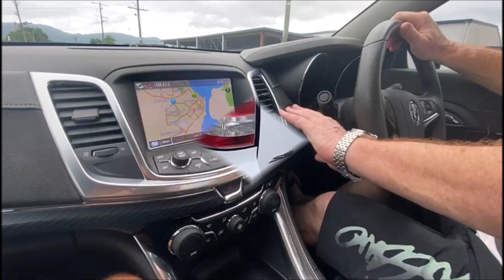For Sale - 2014 Holden SSV Ute running a mod plated w427 ls7 supercharged v8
Australian Muscle Car Sales proudly presents for sale a 2014 Holden SSV Ute running a mod plated w427 ls7 supercharged v8 with 6506 klms on the clock.

What's it like to squeeze a W427 LS7 engine into a SSV Ute you ask? The answer is plain and simply - RIVETING!

This one owner, no expense spared street sleeper takes a stock 6 litre V8 Heron White VF SSV Ute and replaces it with a LS7 Monster. The result is simply MIND BLOWING!!!